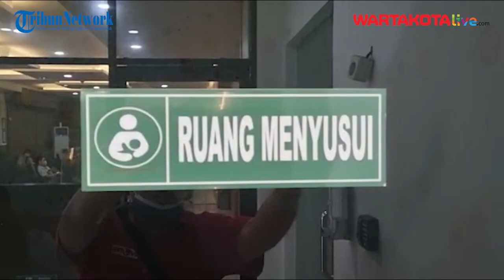Terdakwa Pembakaran Bengkel di Tangerang Kembali Jalani Sidang Sambil Membawa Bayi yang Baru Lahir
WARTAKOTALIVE.COM, Tangerang - Sidang lanjutan terdakwa Mery Anastasia (30), yang membakar sebuah bengkel sekaligus rumah kekasihnya di kawasan Pasar Malabar, Tangerang, yang menewaskan tiga orang, kembali digelar.